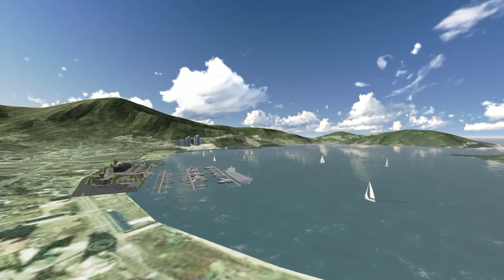Visual Impact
Waterfront development animation